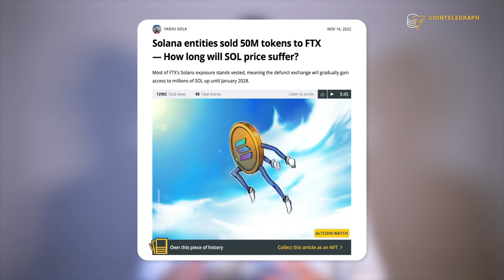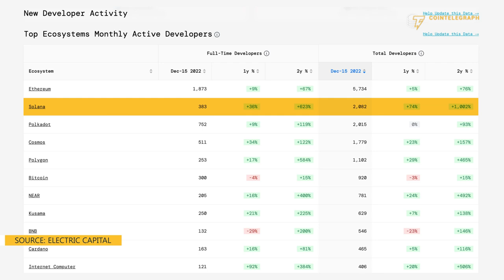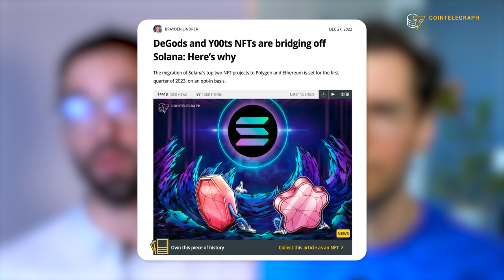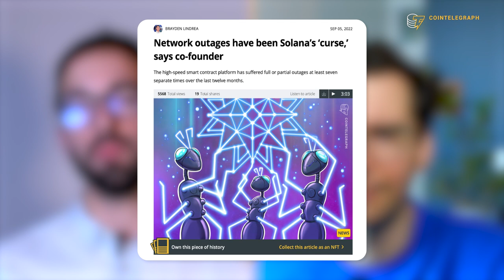Solana after the FTX collapse: Can it still “kill” Ethereum?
Austin Federa, head of strategy and communications at the Solana Foundation, explains how Solana has been recovering front the FTX-related meltdown and why its developer community is growing at a rapid pace despite the price downturn.

0:00 Intro
0:58 What did the Solana Foundation learn from the FTX collapse?
3:33 How is Solana attracting a record number of developers?
4:36 Is there an exodus of NFT projects from Solana?
5:58 How are you fixing Solana’s stability issues?
8:07 How can Solana compete with layer-2 scalability solutions?
10:30 What are the milestones the Solana Foundation hopes to achieve in 2023?
11:26 Outro